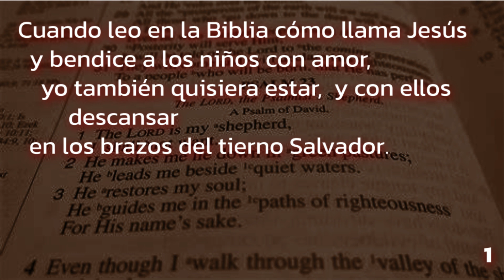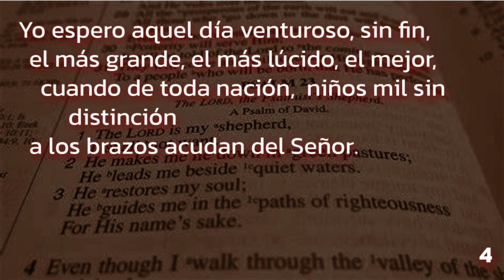518 (Himnario Adventista 1962) - Cuando leo en la Biblia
I think when I read that sweet story of old
Autor: Jemina Thompson Luke, 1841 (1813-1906)
Vers. esp.: Sebastian Cruellas (?-1889)
Comp.: Desconocido
Arr.: William B. Bradbury, 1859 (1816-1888)